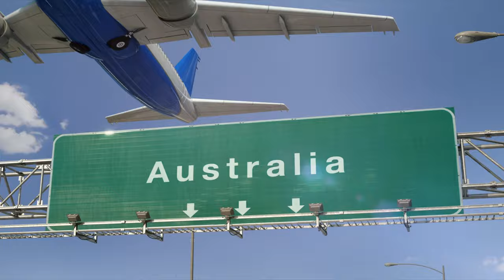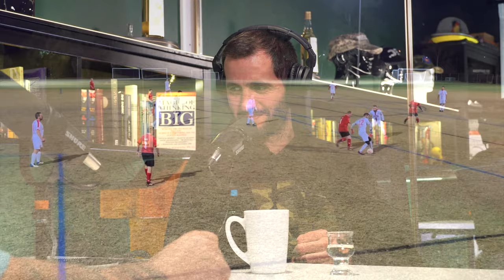Bogdan Počuča - Stanica 003 Istra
Stanica podcast intervju 003
Bogdan Počuča, rodom iz Pule, naš stari prijatelj, veliki Partizanovac, zaljubljenik u tetovaže, sretno razveden i još sretnije u novoj vezi sa lijepom djevojčicom Lidijom.
Otac, fudbaler, teniser, veliki poznavalac istorije, narkotika i svega još po nešto :)
Da ga nema, trebalo bi ga izmisliti!

Velika zahvalnost našem srebrnom sponzoru, domaćoj rakiji "7 Jezera".
IC MEDIA

Production: IC Media
Digital Jingle Music: DJ Dan Petrovic
Jingle Accordion: Dragan Milovanović
July 2021

00:00:00 - Stanica Jingle
00:02:00 - Upoznavanje sa gostom
00:25:11 - St. George i tel. uključenja
00:37:53 - Drugi dio razgovora
00:43:58 - Dublja, ozbiljnija pitanja
00:58:04 - O narkoticima i komunama
01:10:59 - Brza pitanja
01:12:11 - Pitanja tajnih slušalaca
01:17:30 - Poklon

Hi
My name is Igman (Iggy) Čaušević from IC Media.
This channel is mainly made of Podcast Interviews & BrisBane News (BBN).
Interviews are a new direction for me and an experience that with time i will be very good at. Starting focus will be on interviews with people that have migrated to Australia from  former Yugoslavia. Their stories and new-life experiences should be interesting to watch. We will see... 😁
I will try to upload new one every second Friday, and they will all be in my "Stanica" playlist.

BrisBane News (BBN) is about everything new that happens around the Ex-Yu community in Brisbane and Australia. The news reporter is Bane Vijestić, my twin brother.
Regular News, Sport News, Food News, Gossip News and much more that comes to us!
Apart from my twin brother Bane, nothing else is FAKE on these NEWS! 😁

VLOGIC - Vlogging about my life... Coming Soon! 📸

Enjoy the channel and please share all your ideas and suggestions in the Comments field.

Production: IC Media 2021
Camera assistant: Milenko Milin 🎥
Digital Music: DJ Dan Petrovic 🎹
Accordion: Dragan Milovanović 🪗
Video Footage: Shutterstock

Hvala našem SREBRNOM sponzoru, rakiji "7 Jezera", na nesebičnoj pomoći. 🍻 💰

Copyright @ IC Media 2021.